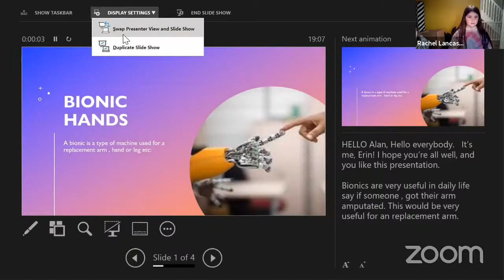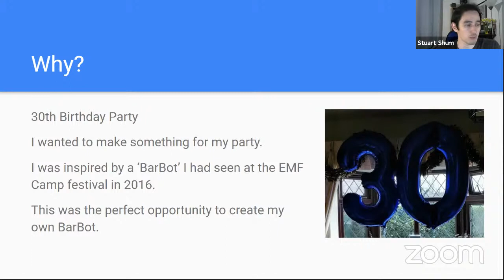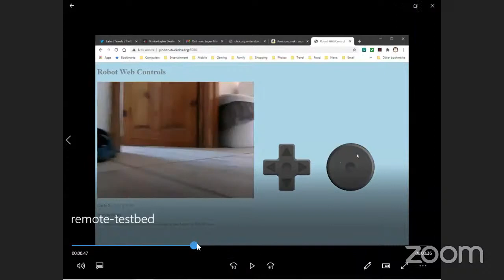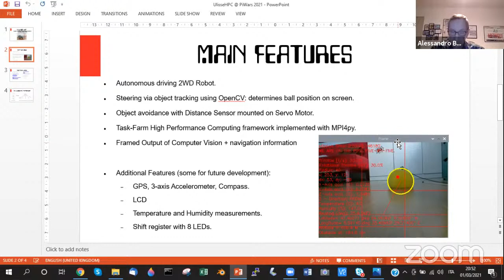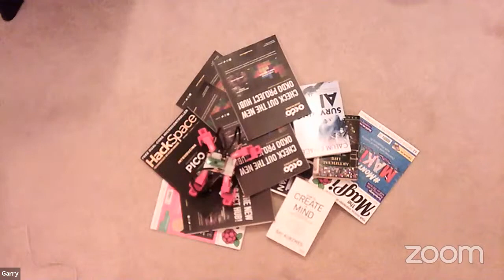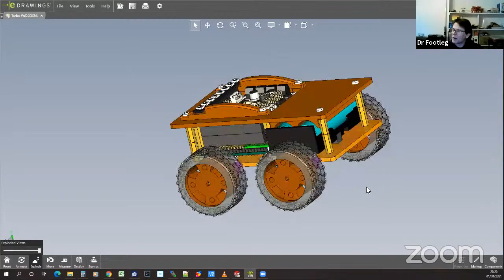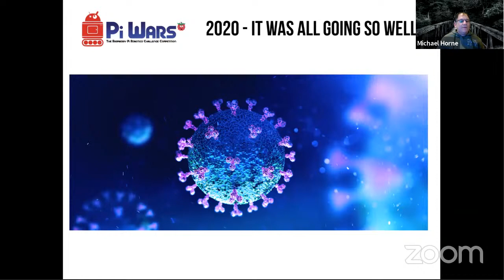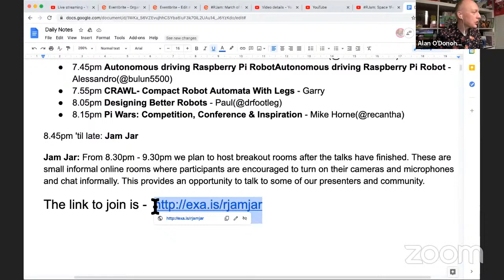RJam: March of the robots | 1Mar21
Timestamps: provided to enable viewers to jump to specific lightning talks
00:00 - Introduction
05:38 - Bionic Hands - Erin
12:09 - DundeeBots - Kerry Kidd(@RaspiKidd)
19:02 - BarBot: Creating a robot cocktail mixer - Stuart Shum(@MrShumShum)
33:20 - Control a RasPi Robot over the web/LAN - Brian Corteil(@Cannonfodder)
46:15 - Autonomous driving Raspberry Pi Robot - Alessandro(@bulun5500)
59:34 - CRAWL- Compact Robot Automata With Legs - Garry
1:11:35 - Designing Better Robots - Paul(@drfootleg)
1:23:26 Pi Wars: Competition, Conference & Inspiration - Mike Horne(@recantha)
1:45:50 - Watch our previous RJam recordings - Alan(@teknoteacher)

Every month we hold a series of recorded lightning talks followed by breakout discussions related to affordable technologies. Brought you by the team behind Preston Raspberry Jam, established 2012.